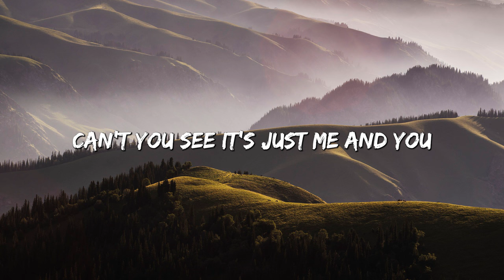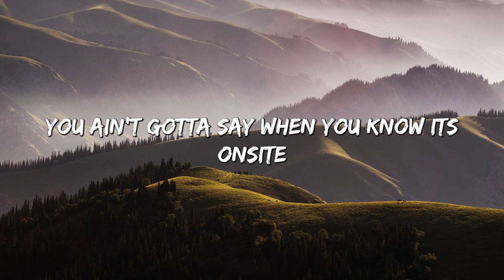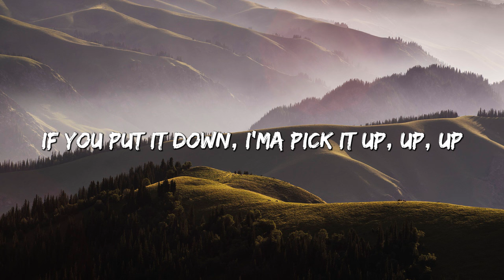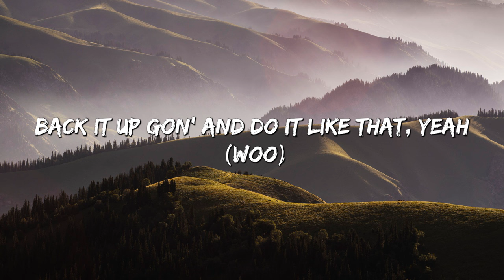What It Is - Doechii (Lyrics)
🎤 Lyrics: What It Is - Doechii

​bread & butter
Gunna
Hits Different
Taylor Swift
Mahal Pa Rin Kita
Rockstar

She got everything he wanted, a nice body, ass fat
I'm pourin' out this glass, my body fightin' off that gas (Off that gas, yeah)
On smoke box, I kill 'em, that zaza pack kickin' my ass (Kickin' my ass, yeah)
In the studio dosin', all I can keep from falling asleep
I hate that for you niggas ain't got no bread, but trying to beef
Every thug need a lil' love too, baby, how ‘bout me?
Told her, "Don't call me a stink 'cause I smell like money"
I putting down the greatest babe, hold this here for me
I took her from a nigga, we vibin', two weeks out of the country
So she had a lil' situation, but I could tell it ain't 'bout nothin'
Now me and her rappin', bitch
She say, "Don't hush me", I say, "Don't rush me"
And I can tell how much she like a nigga by the way she suck it

[Bridge: Doechii]
I don't care if you run the streets
Long as you're comin' home to me